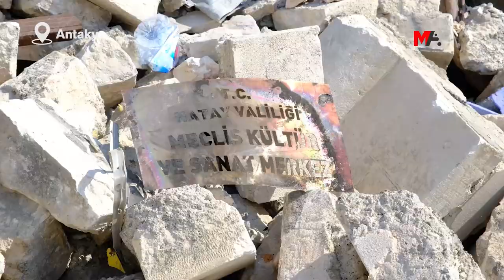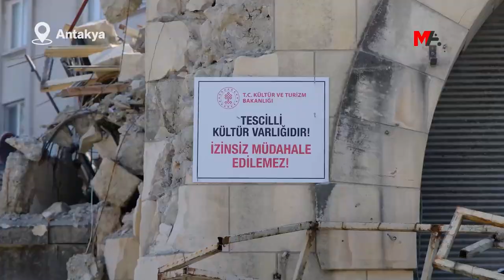BİR TARİH YERLE BİR OLDU!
Mereş merkezli 6 Şubat’ta meydana gelen depremler nedeniyle Hatay’ın tarihi ilçesi Antakya’nın büyük bölümü yerle bir oldu. “Dünyanın ilk ışıklandırılan caddesi” olarak bilinen Kurtuluş Caddesi ve etrafındaki sokaklarda bulunan yüzlerce tescilli yapı, deprem sonrası büyük oranda yıkıldı.

Kültür ve Turizm Bakanlığı, yıkılan ya da ağır hasar gören yapılara, “Tescilli kültür varlığı izinsiz müdahale edilemez" uyarısının yer aldığı tabelalar astı. Defne merkezli 20 Şubat’ta yaşanan deprem sonrası bir süre ara verilen yıkım çalışmaları ise yeniden başladı.